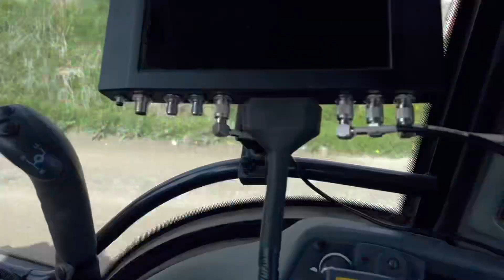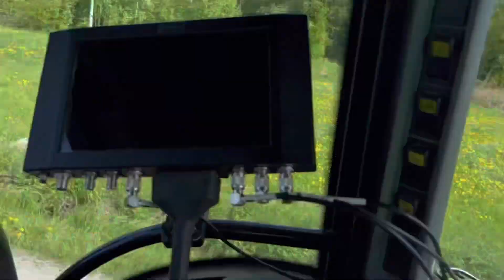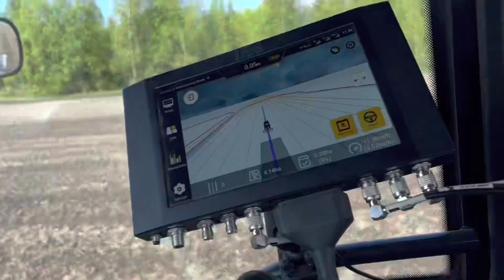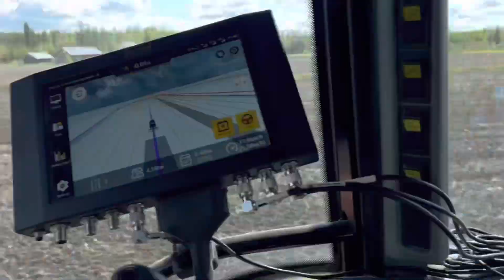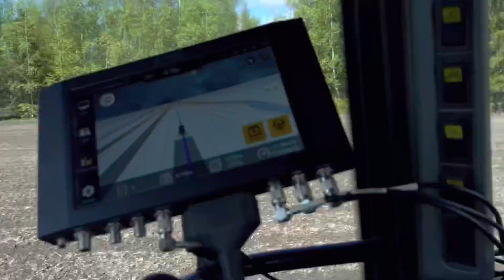Äestääs kovettunutta pintaa ja kuivatetaan peltoa sateiden jäljiltä.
Kännykkäräpellys. Koitin editoida Filmoralla. Capcut kuitenkin toistaiseksi yhä lemppari. Seuraava kans tällä!